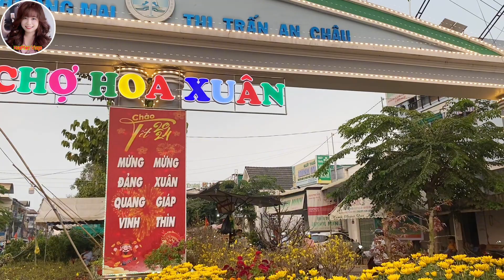Chợ Hoa Xuân Về Đêm Tại An Giang 2024 # Hoa Phan Vlogs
Khám Phá Núi Non. Linh Thiêng Huyền Bí Nơi Thất Sơn Bảy Núi Màu Nhiệm🙏🙏🙏Du Lịch Ẩm Thực.
"Hoa Phan Vlogs"Kính Chào Tất Cả Quý Khán Giả Thân Thương Đang Xem Kênh👋
Chúc Quý Khán Giả Có Thật Nhiều Sức Khoẻ Gia Đình Luôn An Vui Và Hạnh Phúc
Mọi Người Xem Video Thấy Hay Nhớ
👉 Đăng Ký like Và Chia Sẻ Video Ủng Hộ Kênh Em Nhé🥰🥰
👉 Cảm Ơn Quý Khán Giả Ủng Hộ Kênh Em ❤️❤️❤️❤️❤️❤️❤️❤️❤️❤️❤️❤️❤️❤️❤️❤️